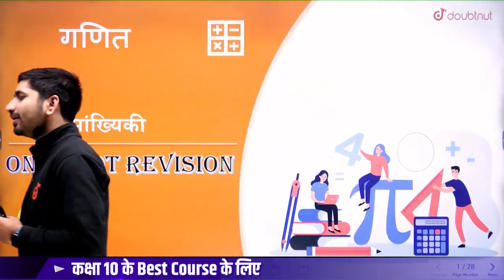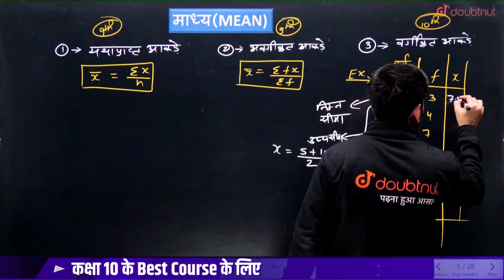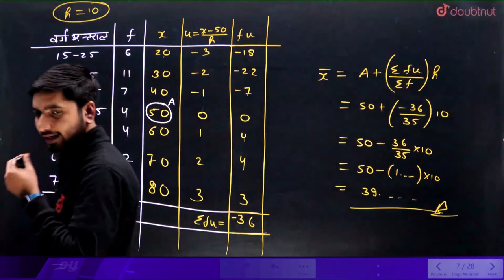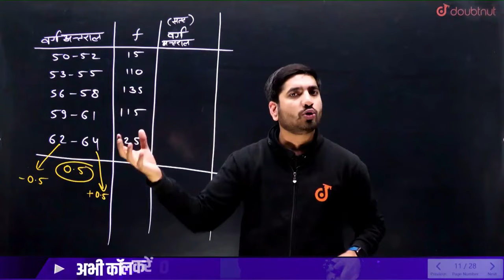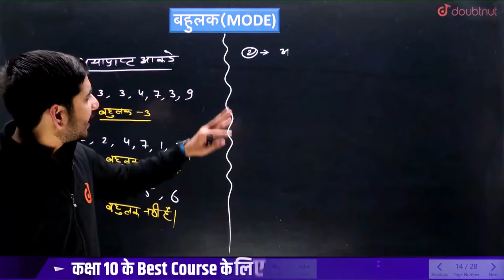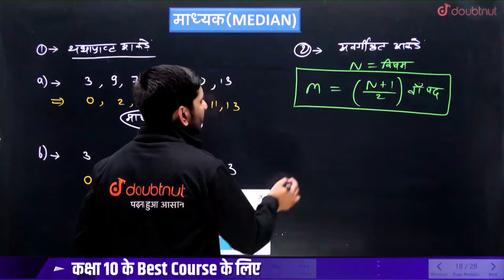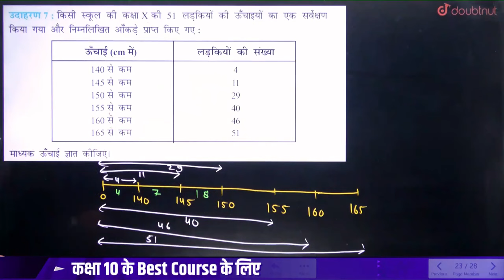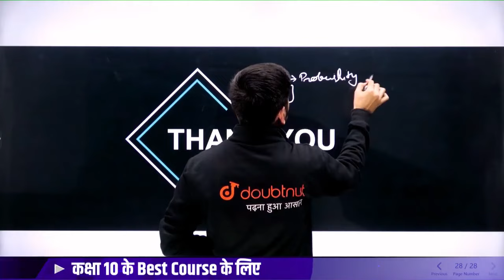Statistics One Shot 🔥 Class 10 Maths सांख्यिकी | Mean, Median, Mode ✅ Sankhyiki Class 10 Maths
Statistics One Shot 🔥 Class 10 Maths सांख्यिकी | Mean, Median, Mode ✅ Sankhyiki Class 10 Maths | Class 10 Maths Mean, Median, Mode One Shot | Sankhyiki Full Chapter Class 10 Maths | Statistics Most Important Questions Class 10th Maths